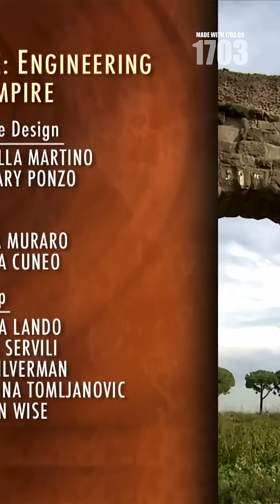The Self-Healing Secret of Roman Concrete Scientists Just Discovered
🏛️ Mind-blown: Ancient Romans created SELF-HEALING concrete that's still standing after 2,000 years underwater! Modern scientists just discovered their secret in 2023 - volcanic ash that actually regrows concrete when exposed to seawater! The craziest part? Roman engineers had no idea why it worked! They accidentally created structures outlasting our modern technology through pure trial and error. Next construction delay you hit, remember: Romans built better without understanding the chemistry!